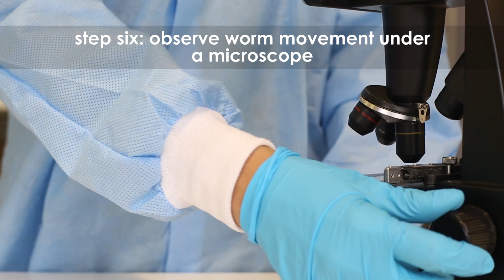The Effect of Alcohol on C. elegans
A model organism is any plant, animal or microorganism that allows us to study fundamental questions in biology that may be hard to study directly in complex organisms like humans.  In this experiment, we will use the nematode Caenorhabditis elegans as a model organism to study the effects of ethanol on the nervous system.